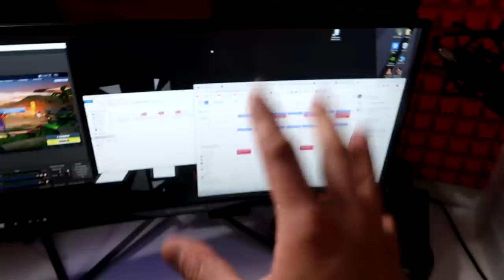LAVORI IN CASA !! ABBIAMO TAGLIATO UN TAVOLO PER LA MIA POSTAZIONE!!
Oggi St3pNy sistemerà definitivamente la sua postazione da gaming e youtuber, guardate che spettacolo è venuto fuori!!

RACCOMANDAZIONI:
St3pNy